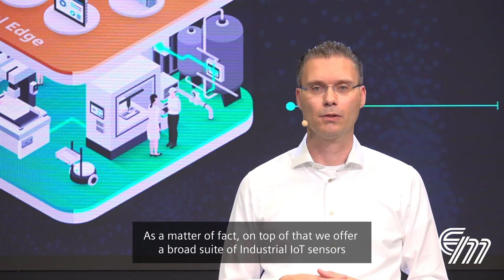Electro_Matic and Siemens_IIot Demystified_Myth 4